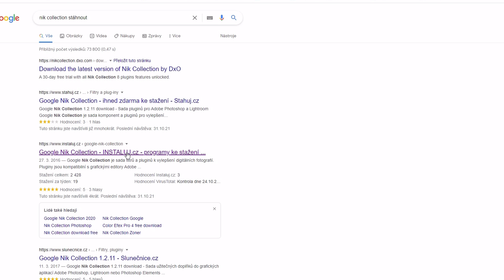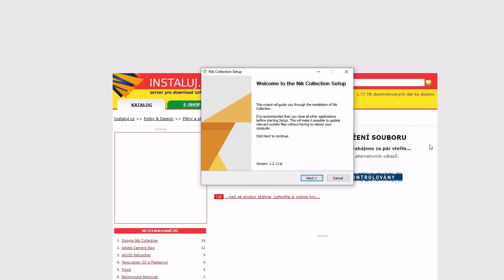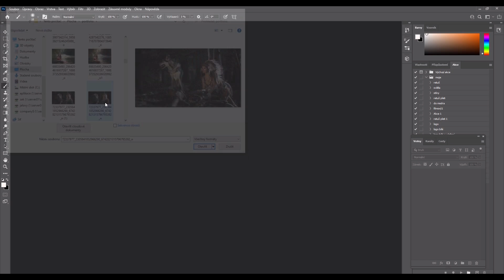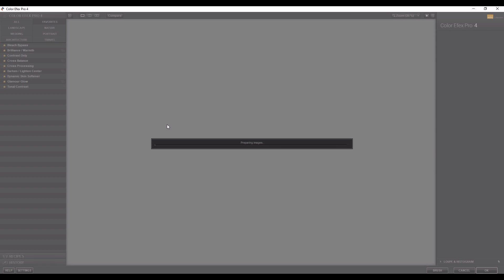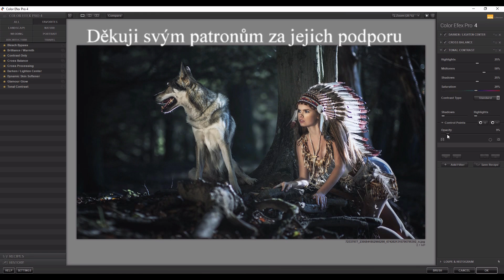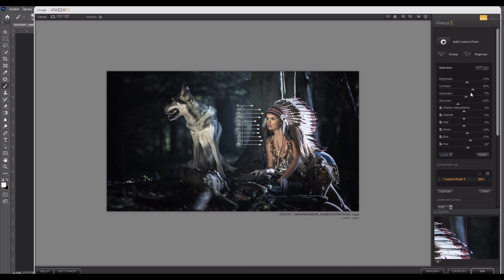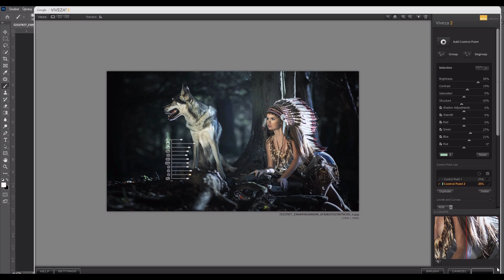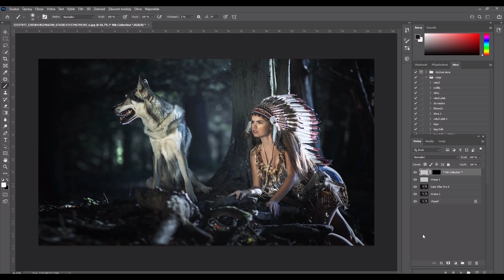Nik Collection - jak nainstalovat do Photoshopu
Dnes si v rychlosti ukážeme, jak nainstalovat zdarma Nik Collection do Photoshopu.